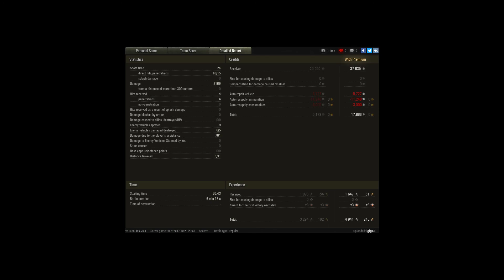5 kills 14 kills platoon 2k dmg nice game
Player: igig48